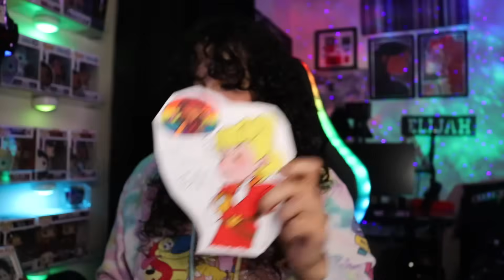PROM! *• LESBIAN REACTS – MURDER DRONES – 1x03 “THE PROMENING” •*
Still confused... but wow.